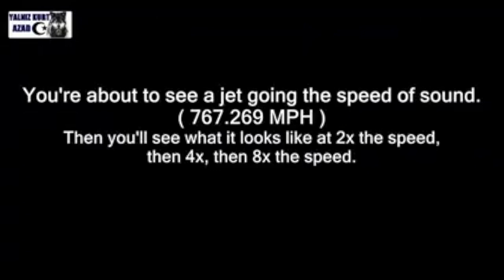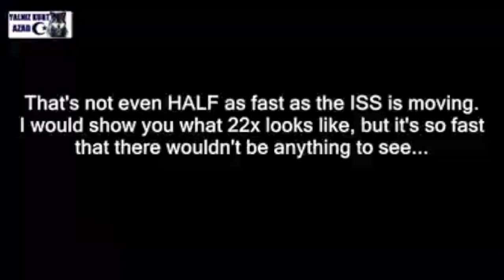The International Fake Station FLY BY on a Flat Earth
That is the pre programmed response they want you to have.  We all had it but then reluctantly we decided to prove it.
If you want to know the truth about our flat world, go and scroll down to the "Crash Course". Watch just the first 3 videos and then you will know how big the lie about the globe is.  OR just laugh and dismiss like you have been programmed to and you can remain a slave trapped in their globe lie.

If you are so sure you live on a scientifically impossible globe then take the challenge and supply one globe proof to win 3,000 ounces of silver or 3 Bitcoins.